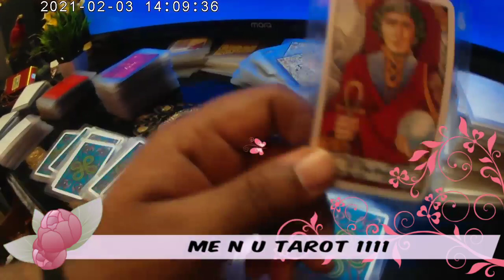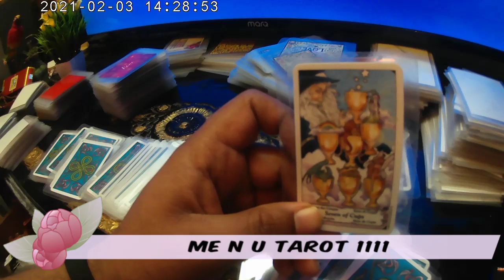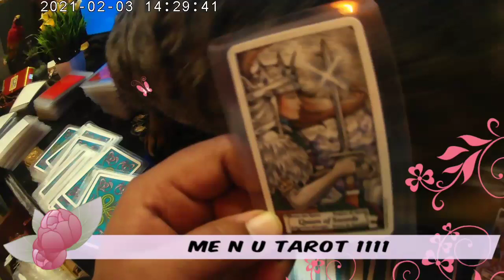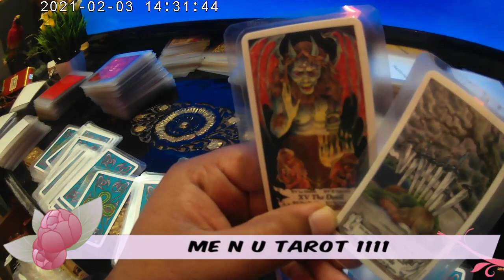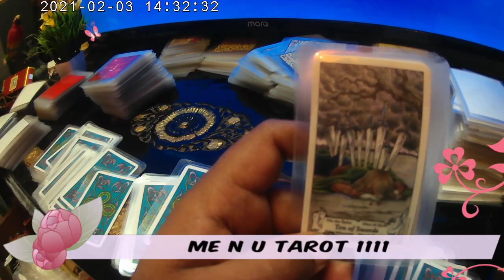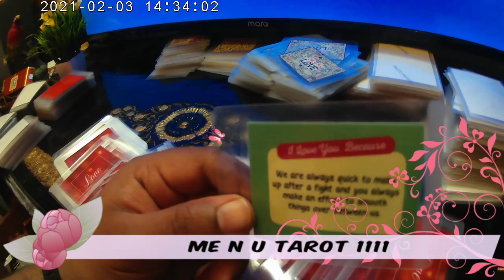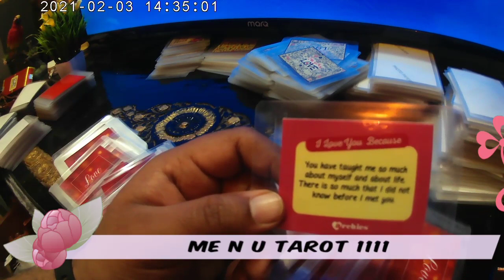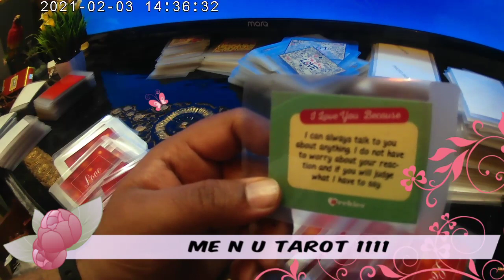3nd feb. 💓 Dil ki baate seedhe unke dil 💖se..दिल की बाते सीधे उनके दिल से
Hare Krishna, This is simple tarot reading channel. Lots of videos to entertain. Dil ki baate, Wo kya soch rahe hai, no contact, their messages for you and many more. Frequency : Daily, Weekly, Intuitively.

Hope the messages resonate with you. But do remember below :

THIS IS NOT A PERSONAL READING. THIS IS A GENERAL READING SO TAKE MESSAGES WHAT RESONATES LEAVE THE REST.